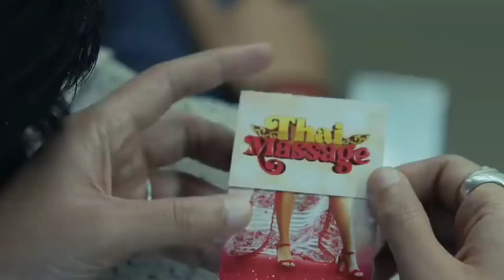Thai Massage - Trailer review | Gajraj Rao, Divyenndu, Mangesh Hadawale, Imtiaz Ali | 11 Nov 22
Thai Massage - Trailer | Gajraj Rao, Divyenndu, Mangesh Hadawale, Imtiaz Ali | IN CINEMAS 11 Nov 22

'Thai Massage' is a heartwarming tale of Atmaram Dubey (played by Gajraj Rao), struggling with erectile dysfunction and his adventures to overcome it, including a trip to Thailand!

T-Series Films & Reliance Entertainment Present A Window Seat Films Production 'Thai Massage'

Produced by: T-Series Films, Window Seat Films and Reliance Entertainment

Directed by: Mangesh Hadawal

दिस वीडियो ओन्ली इंटरटेनमेंट